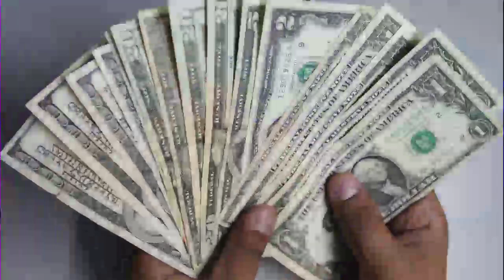MLM Scam Exposed | Sandeep Maheshwari vs Vivekbindra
sandeep maheshwari new video
mlm by sandeep maheshwari
sandeep maheshwari
vivek bindra
stop scam business